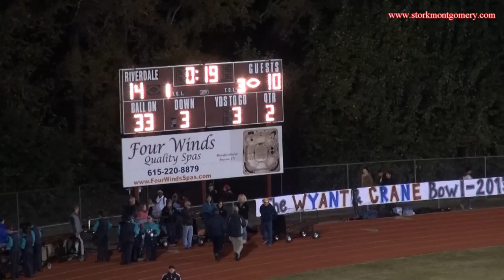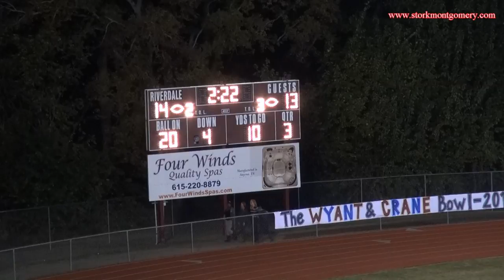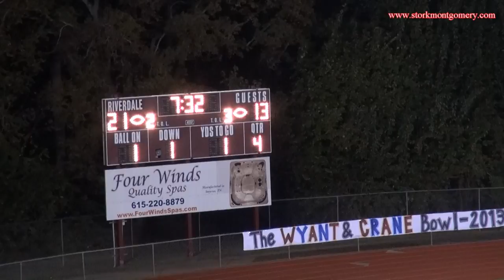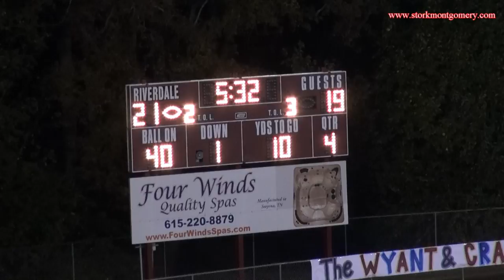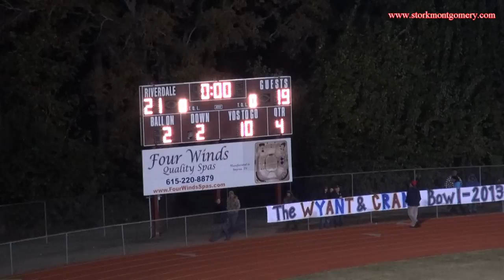Riverdale vs Siegel 2013 Top View